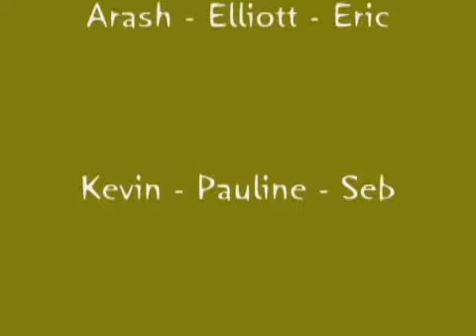Rollerskating & downhill in Zhejiang, China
For our second rollerskating trip, we've chosen to go back to 莫干山 (Mògānshān) on the first day, and then to try two new places around 天荒坪镇 (Tiānhuāngpíng village).
It was on October 11th and 12th, 2008.